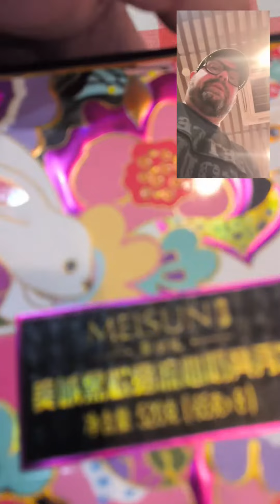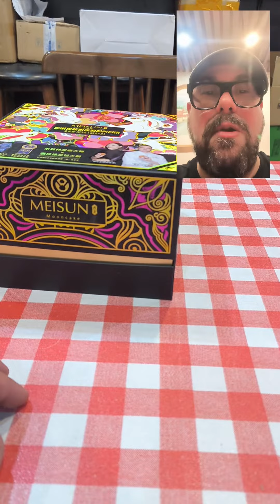torde Della Luna fusion